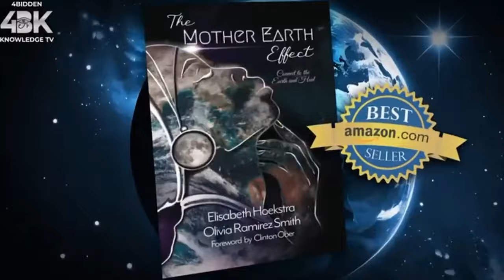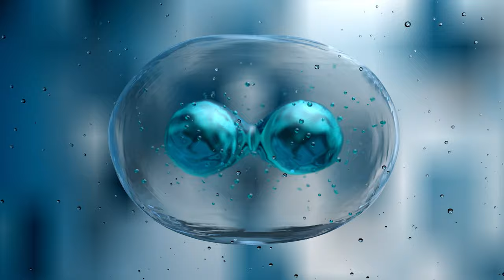BIOHACK - Subconscious Alignment w/ Doctah B Sirius & Mr & Mrs Carson.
Doctah B Sirius

Elevation Foundation For Abundant Life LLC, DBA Elevation Wellness Boutique and Elevationtime.com is a private membership wholistic wellness organization. We are committed to sharing insights into health, wellness, and wholeness. We are dedicated to imparting wisdom, assisting seekers searching for a natural path to an elevated quality of life, ultimately helping to create sustainability and a healthier planet.

Latest from 4BiddenKnowledge:
Investment Opportunity